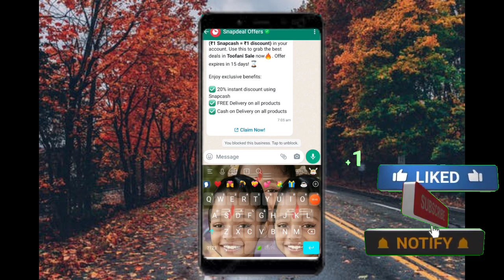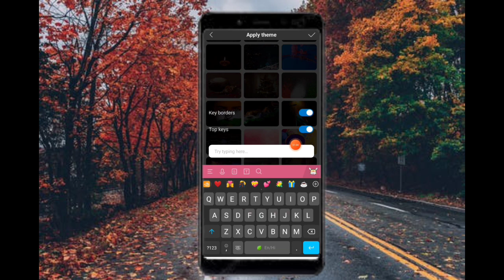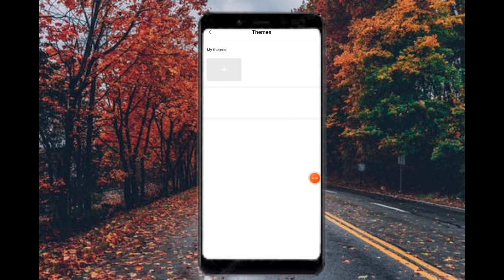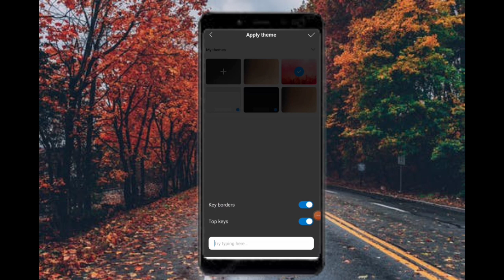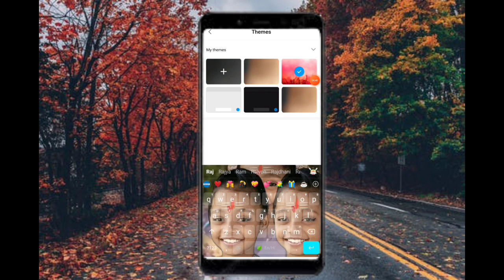Keyboard par photo kaise lagaye bina apps ke || Apne mobile keyboard pe photo kaise lagaye 2022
App Link :- keyboard setting